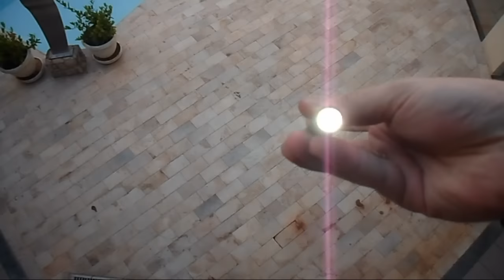Lanterna Thrunite Ti4: Colocada a prova (teste de tortura) - BRTactical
ThruNite US
ThruNite DE
ThruNite UK